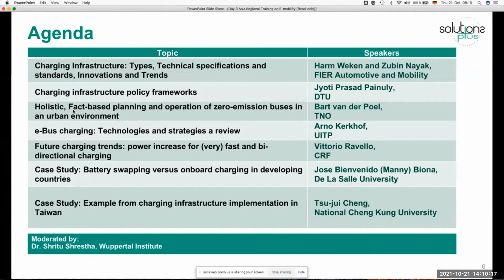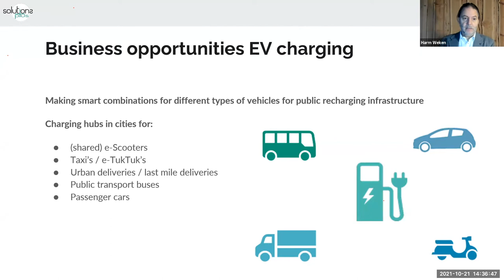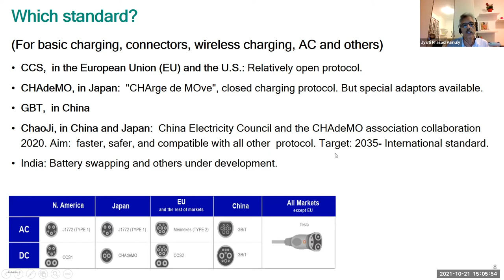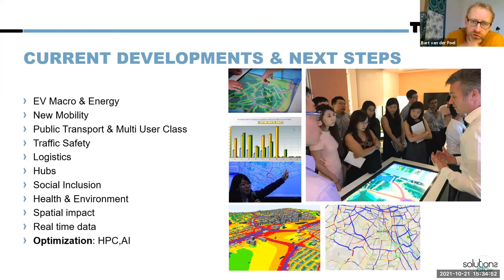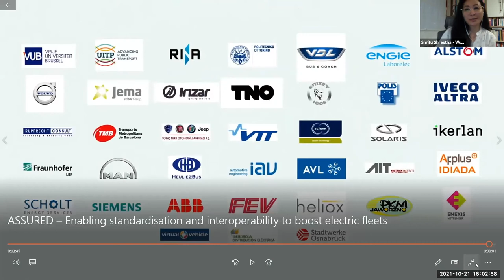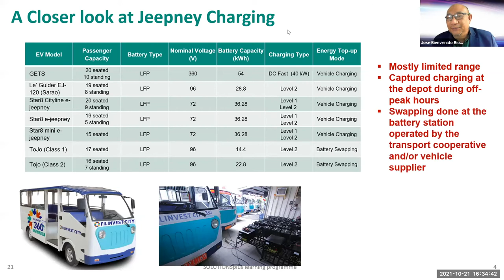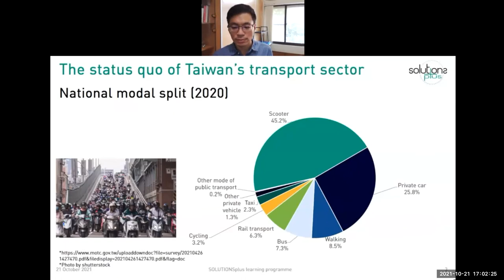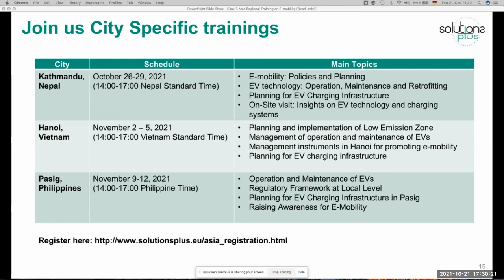Charging Infrastructure: Characteristics, Planning, Policy and Operation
Asia Regional e-mobility Training - Day 3

This video is of the entire course in one video with question and answer sessions at the end of the presentations.